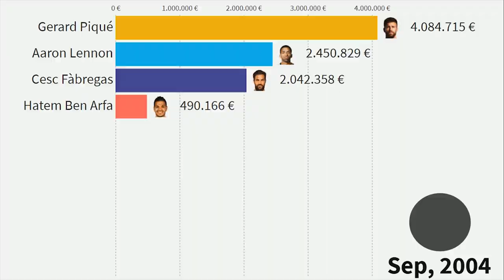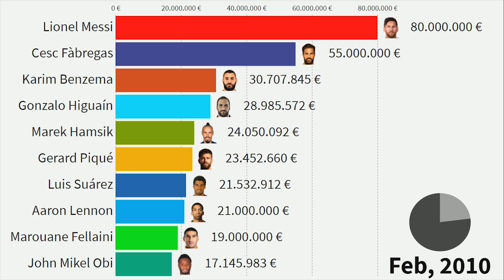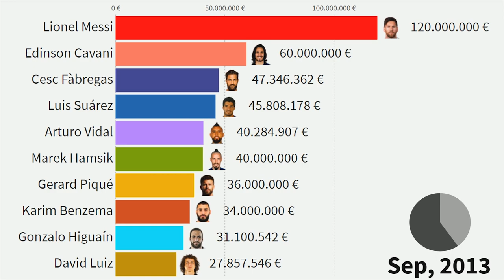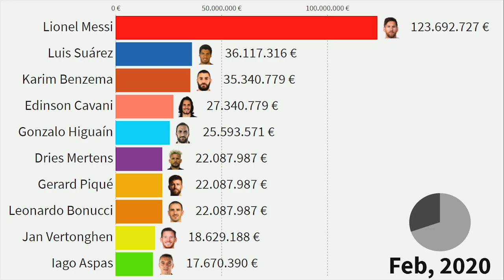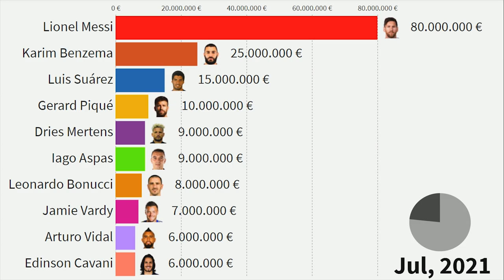Top 10 Most Valuable Football Players Born in 1987 (Messi, Suarez, Fabregas...)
All football players in this list:
Lionel Messi
Karim Benzema
Luis Suárez
Gerard Piqué
Dries Mertens
Iago Aspas
Leonardo Bonucci
Jamie Vardy
Jan Vertonghen
Edinson Cavani
Cesc Fàbregas
Gonzalo Higuaín
Marouane Fellaini
Pedro
Aaron Lennon
David Luiz
Arturo Vidal
John Mikel Obi
Hatem Ben Arfa
Blaise Matuidi
Marek Hamsik

market value,
richest footballers,
best football players,
lionel messi,
messi,
ronaldo,
top 10,
most valuable football team,
youngsters,
best youngster,
top football players,
cesc fabregas,
lus suarez,
edinson cavani,
born in 1987,
football players born in 1987,
most valuable,